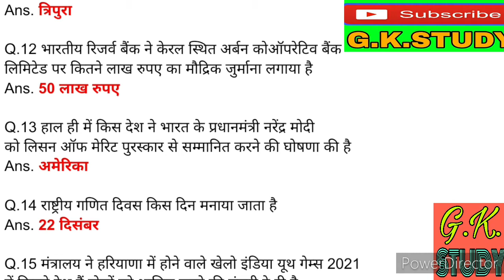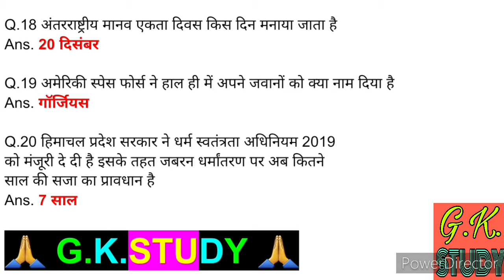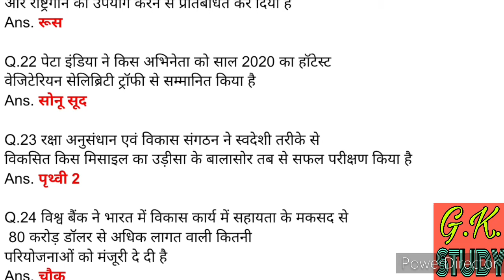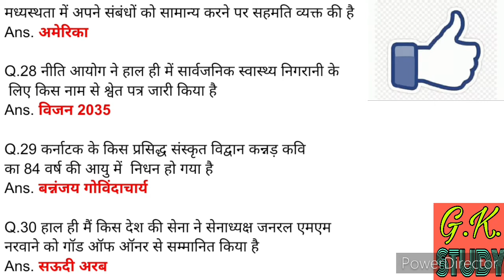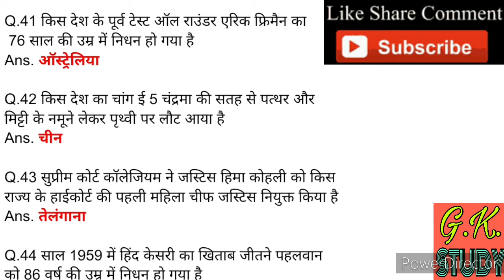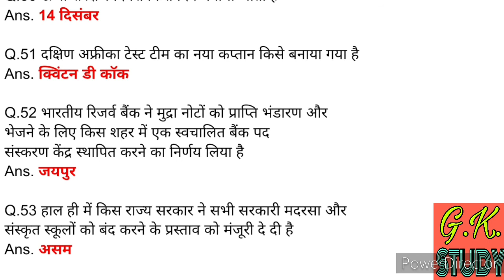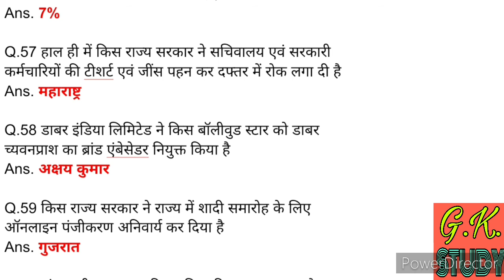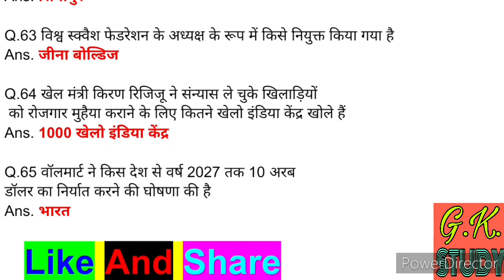Indian Army Exam Preparation/Top Indian Army Bharti Exams Live/NDA/SSC/CHSL/NTPC/RAILWAY/GK GS 2021